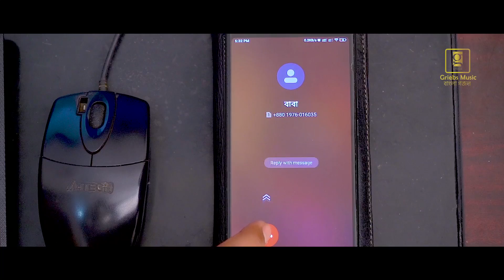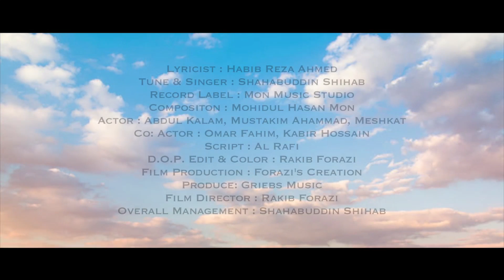Chele Aamar Hoibo Ek Din Judge Barister | নতুন গজল | BANGLA GOJOL| Griebs Music | Shahabuddin Shihab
Chele Aamar Hoibo Ek Din Judge Barister
ছেলে আমার হইবো একদিন
জজ ব্যারিস্টার
FULL MUSIC VIDEO
BANGLA GOJOL
Lyricist : Habib Reza Ahmed
Tune & Singer : Shahabuddin Shihab
Record Label : Mon Music Studio
Compositon : Mohidul Hasan Mon
Actor : Abdul Kalam, Mustakim Ahammad, Meshkat
Co: Actor : Omar Fahim, Kabir Hossain
Script : Al Rafi
D.O.P. Edit & Color : Rakib Forazi
Film Production : Forazi's Creation
Produce: Griebs Music
Film Director : Rakib Forazi
Overall Management : Shahabuddin Shihab